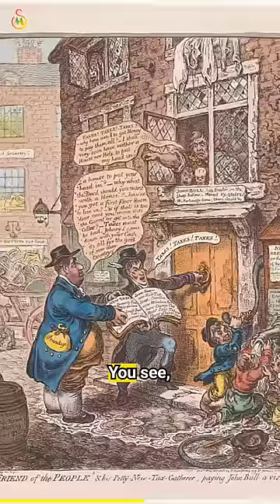These bricked over windows are a bit odd?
Do you notice something weird about this building? well, if you think these bricked over windows are a bit odd, you're not alone. These are called spite windows and you'll find them on old buildings and houses in England, France, and Ireland.